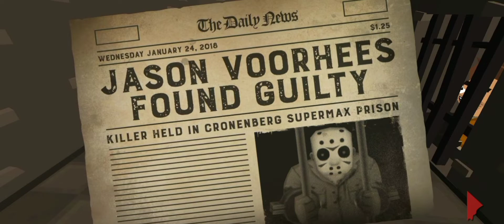Friday the 13th: Killer Puzzle - Gameplay Walkthrough Part 3 - Lockdown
Friday the 13th killer puzzle gameplay